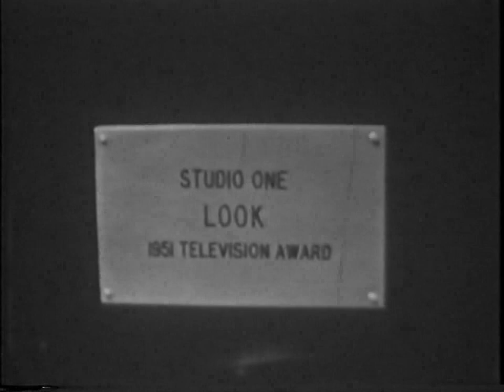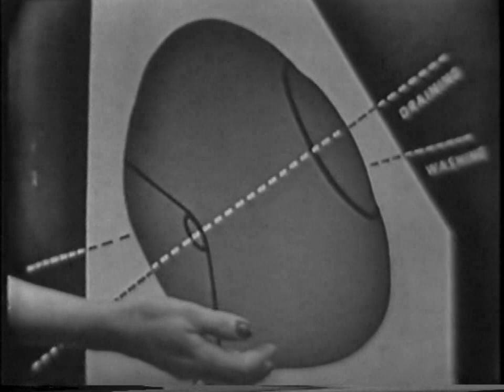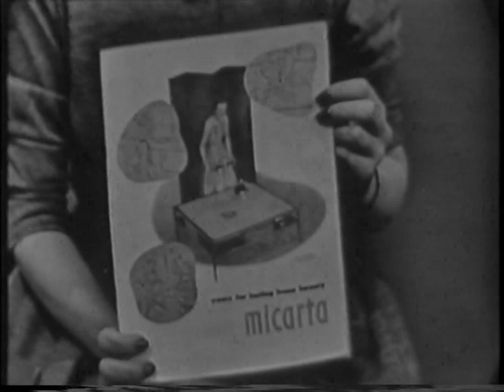Studio One: The Devil in Velvet (Jan. 7, 1952, CBS)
A professor goes back in time to the 17th Century to save a woman from poisoning.   Stars Whit Bissell, Phyllis Kirk, Joan Wetmore, Anne Seymour.